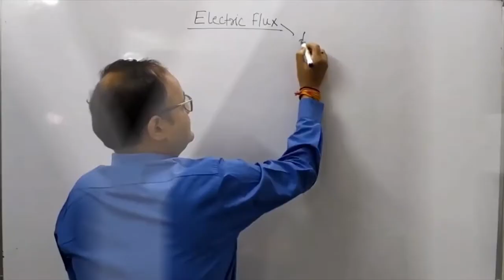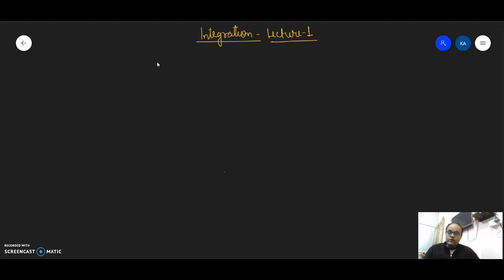Integration- Lecture 1 [Basic Introduction]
//All Integration Formula //

In this lecture we have discussed the basics of integration. It has been explained that integration is the inverse of differentiation. Some basic trigonometric formulas are described. Integration happens to be a very important topic for board examinations.

🎯Join the community on discord where students like you actively participate and discuss topics and queries with each other!

The channel covers Physics and Mathematics topics for class 10th, 11th, and 12th students. The course content is designed with extensive research to ensure that it caters CBSE, ICSE, ISC, and other state boards syllabus.